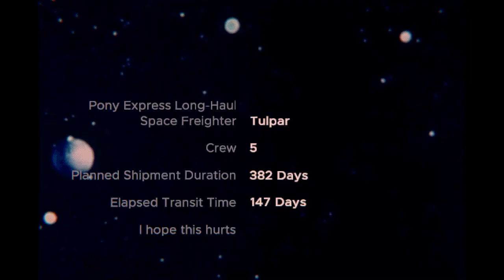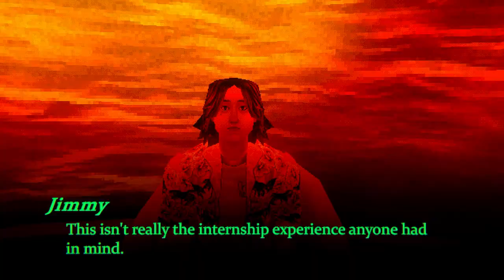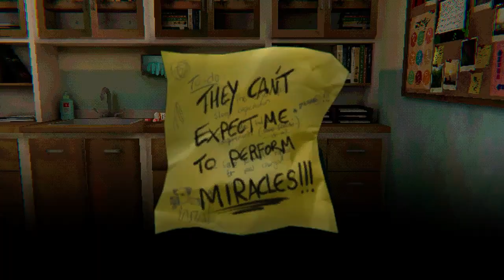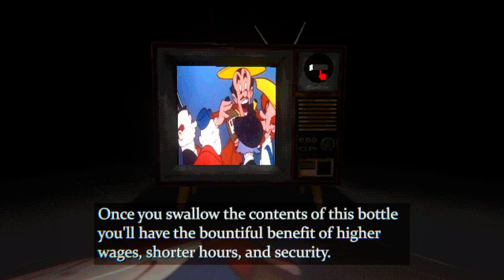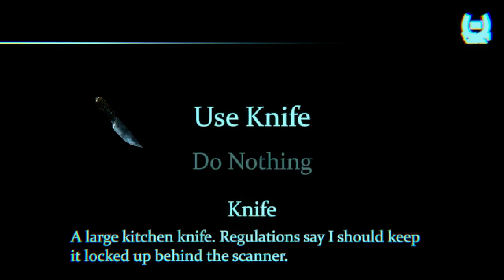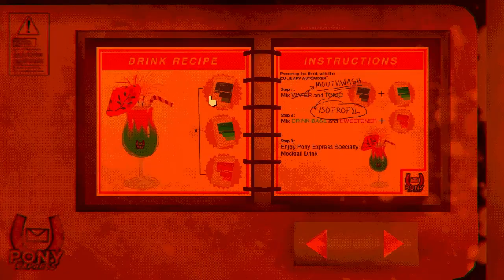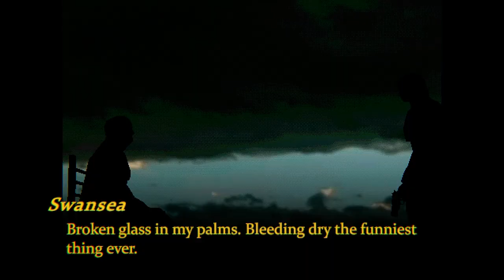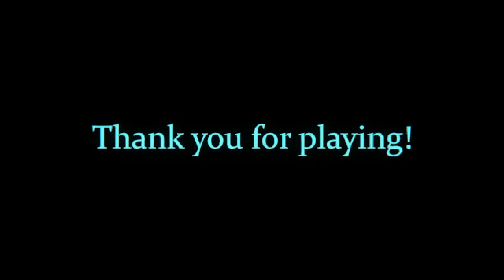Mouthwashing Full Game | Gameplay | Longplay | No Commentary | Walkthrough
The five crew members of the Tulpar are stranded in the empty reaches of space, shrouded in perpetual sunset. God is not watching.

Who could have known what good ol’ Captain Curly was capable of? Guess he thought his crew dying alongside him was only right. But some men can’t even kill themselves properly. Maimed, limbless and unable to speak, but alive, Curly is now at the mercy of the crew he has doomed to a slow death.

Follow the lives of the crew as they weather starvation, isolation, and each other. People were never your strong suit anyway. The ship will run out of power within six months. Food rations long before that. Pay attention to your surroundings. Your eyes are lying. Hope to die, or for goodness sake, pray that everyone else did.